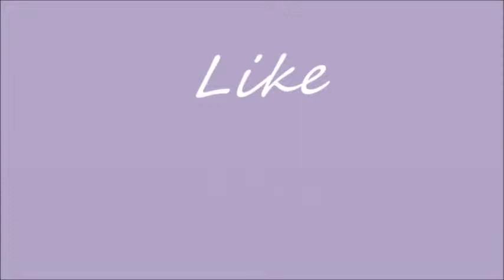Get Ready With Me Makeup For The 4th of July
Hey loves happy late 4th of July! I hope you all had a very fun and safe celebration!

*Use code “BRGYT” when you sign up and get $5 credit!*

Products Used
If you try this look TAG ME ON INSTAGRAM/TWITTER I WOULD LOVE TO SEE!!
Maybelline “The Nudes Palette”

Eyes
Maybelline Fit Me Concealer in “Deep”
Anastasia Beverly Hills Artist Palette
Revlon “Natural” Lashes

All Eco Tool Brushes Used Were Brought From This Set
Xoxo, Bri